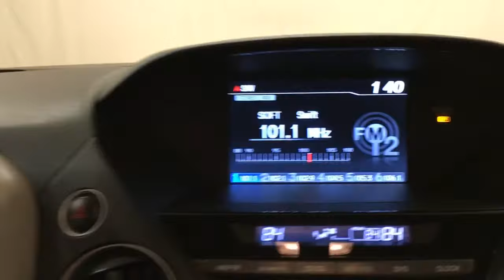2015 Honda Pilot SE 4WD MOONROOF REAR CAMERA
Stock: 076371
Thank you for your interest in one of Car Vision's online offerings. Please continue for more information regarding this 2015 Honda Pilot SE 4WD MOONROOF REAR CAMERA with 30,085 miles.

Drive home in your new pre-owned vehicle with the knowledge you're fully backed by the CARFAX Buyback Guarantee. This well-maintained Honda Pilot SE 4WD MOONROOF REAR CAMERA comes complete with a CARFAX one-owner history report.

On almost any road condition, this Honda Pilot SE 4WD MOONROOF REAR CAMERA offers solid performance, reliability, and comfort. Taking the road less traveled has never been more fun than with this 4WD. With improved performance, mileage and acceleration, this 2015 4WD Honda Pilot SE 4WD MOONROOF REAR CAMERA is king of the off-road.

The incredibly low miles and painstaking upkeep on this Honda Pilot make it a once-in-a-lifetime deal. You'd swear you were at a live concert every time you fire up the premium entertainment package in this vehicle.

Adjectives like impeccable, spotless, and immaculate can be used to describe how clean this Honda Pilot SE 4WD MOONROOF REAR CAMERA is, causing it to feel more like a new vehicle than a pre-owned one.

More information about the 2015 Honda Pilot:

The Honda Pilot is a boxy crossover utility vehicle that focused toward interior passenger space. It features three roomy rows of seating, yet it also incorporates the ruggedness of traditional SUVs. The Pilot's upright body makes it one of the most useful and versatile vehicles in this size class, versus models like the Toyota Highlander, Ford Explorer and Nissan Pathfinder. The Pilot's low cargo floor and flat-folding seats allow both ease of loading and interior flexibility of people and gear. According to Honda, the Pilot is the most fuel-efficient 8-passenger SUV, and it's one of the most fuel-efficient vehicles with three rows of seating. Towing capability is also better than typical for a crossover; it's rated to tow up to 4,500 pounds.

This model sets itself apart with ride and handling, responsive powertrain, three rows of seating, Spacious interior, and reconfigurable seating layout